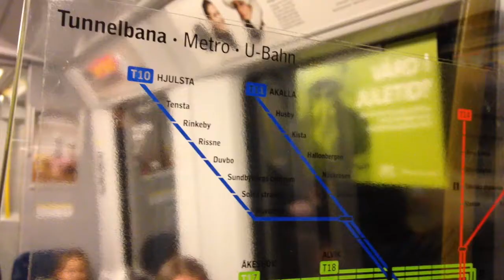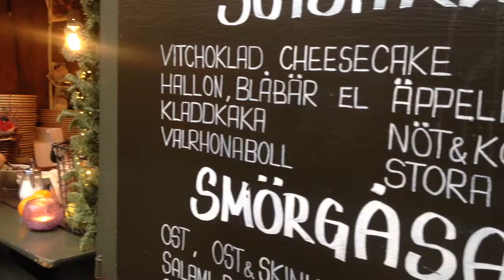Bienvenue à STOCKHOLM !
Direction Stockholm pour 1 semaine de vacances en Suède pendant la période du nouvel an !